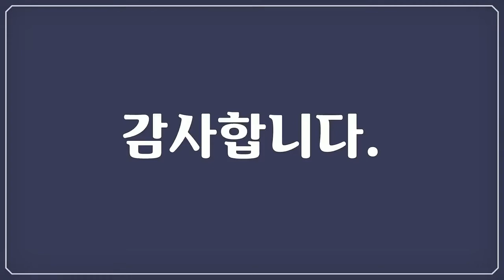3 대한민국 풍경, Korea landscape, 76개 대한민국 사진, 신미식 작가, 공유마당